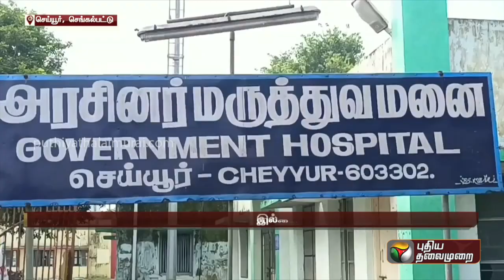செய்யூர் அரசு மருத்துவமனையில் உள்ள அவலநிலை | PTT